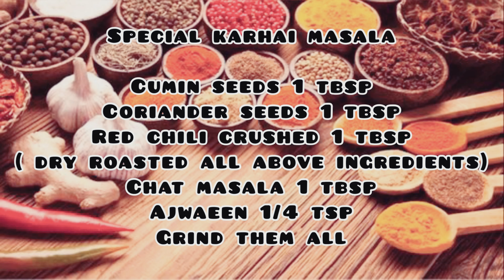Koyla Karhai Highway Style | Recipe | Jeeya vlog | [4K]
Koyla karhai highway style ...